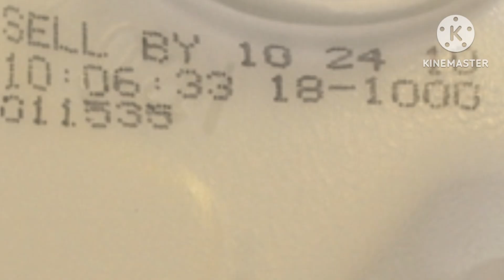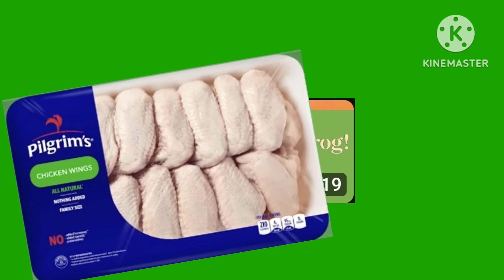Beluga-Chan: BEST EXPIRATION DATE AT LAST ACTING HAPPENDS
Beluga
0:00 Intro
1:03 Onto Beluga